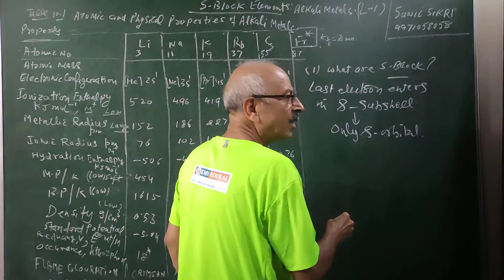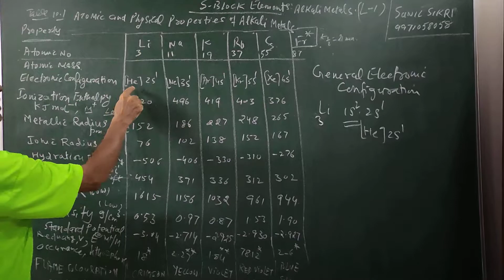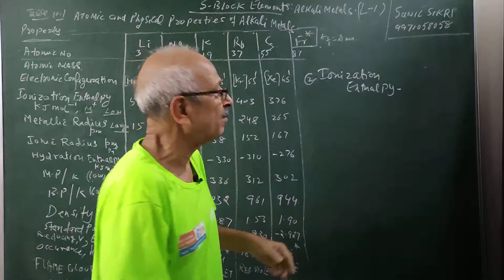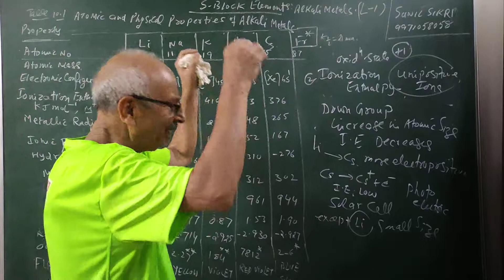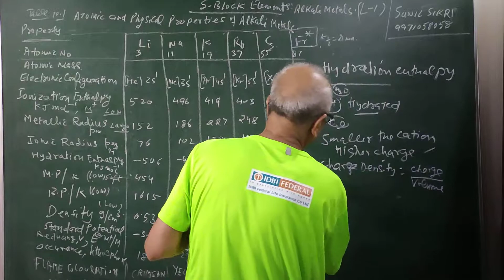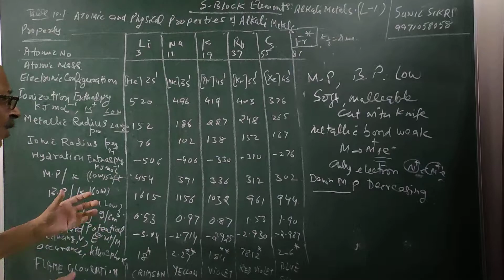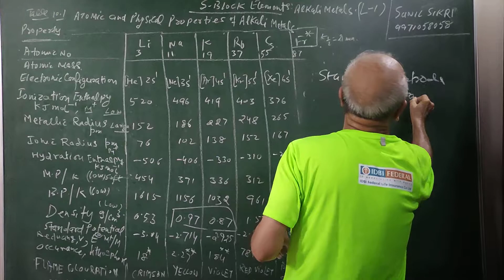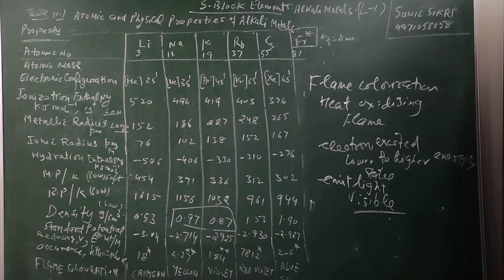Alkali Metals | S-Block Elements | L - 1| 11, 12th CBSE, JEE, NEET | Sunil Sikri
In this video learn Atomic, Physical properties of Alkali Metals. Metallic Radius, Ionization Enthalpy, Hydration Enthalpy, Ionic Radius, Melting Points, Boiling Points, Density, Standard Reduction Potentials, Reducing Power have been clearly explained in very simple manner. Flame Colours, flame tests to detect Alkali metals have been explained.